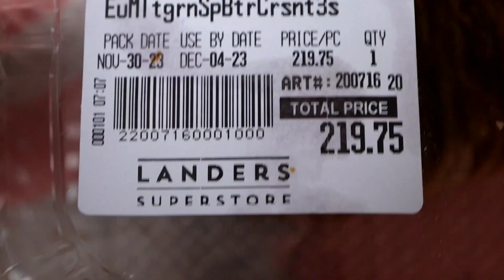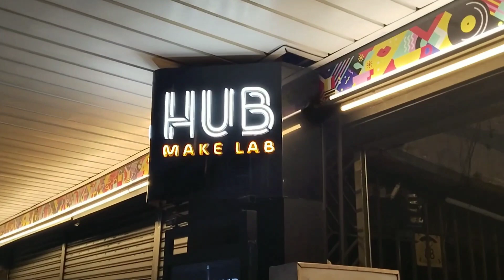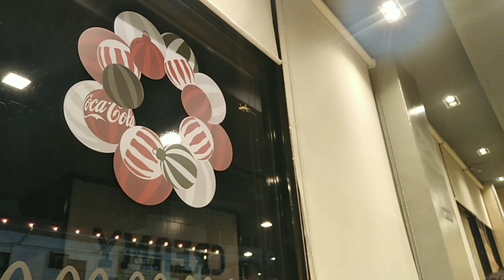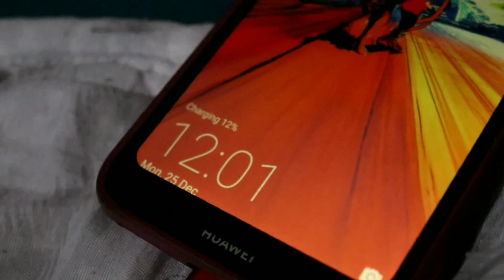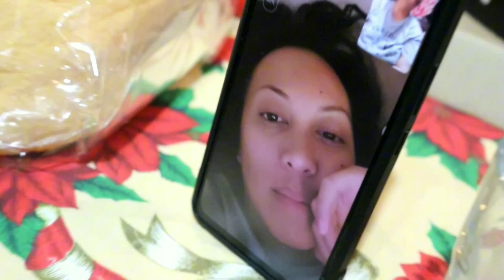VLOGMAS 2023 (escolta, dyed my hair, christmas eve)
Songs used
- DIS-MOI QUELQUE CHOSE AVANT DE DORMIR - Kahimi Karie

- Clay pigeons - Michael Cera

- Flowers in december - Mazzy star